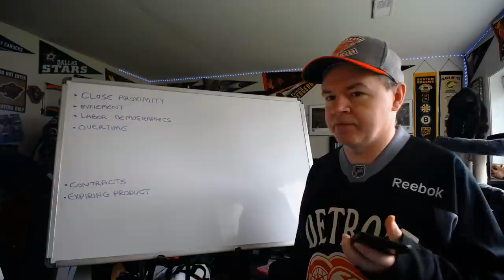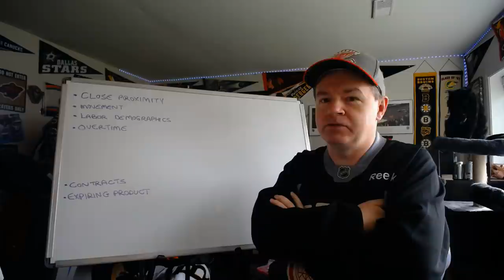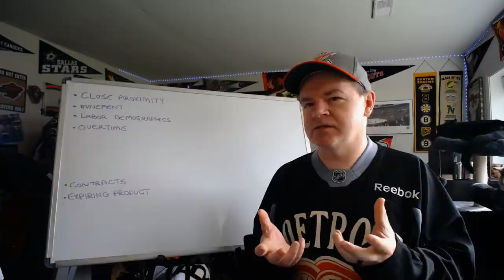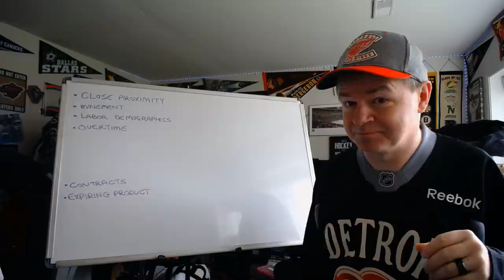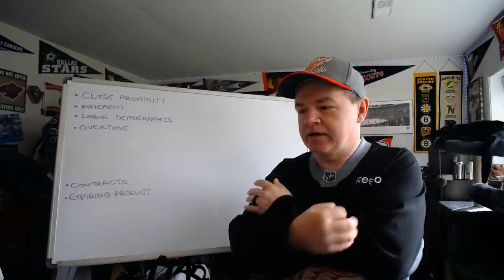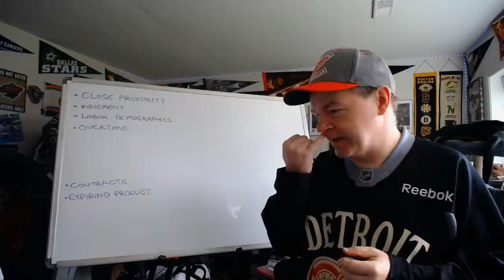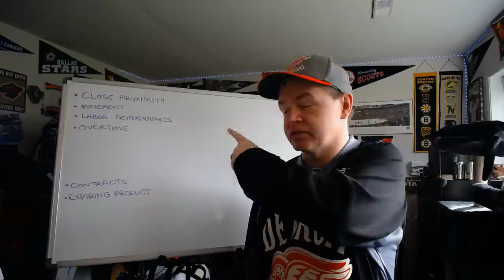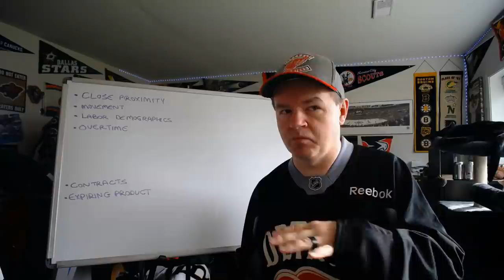Why Meat Processing Plants Are Vulnerable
I wanted to start my day talking about an industry I worked in for 15 years between two different jobs. In recent days, a few of the plants in North America have been in the news and I wanted to talk about it.